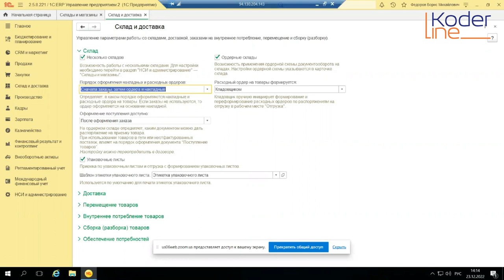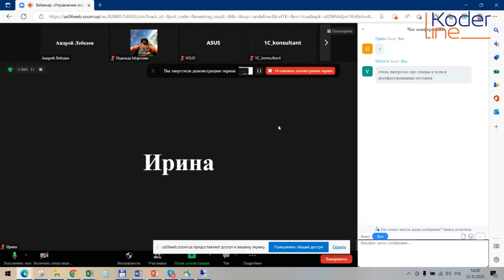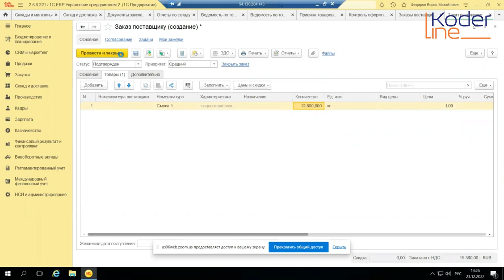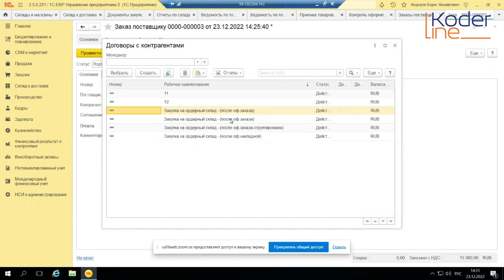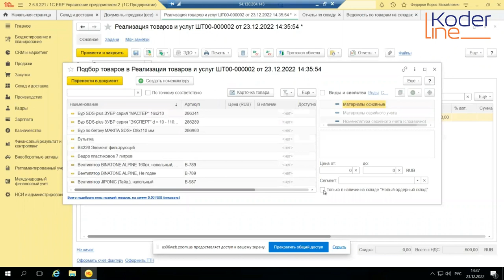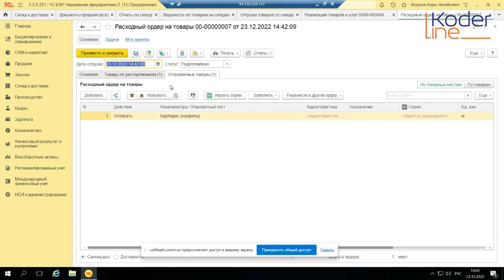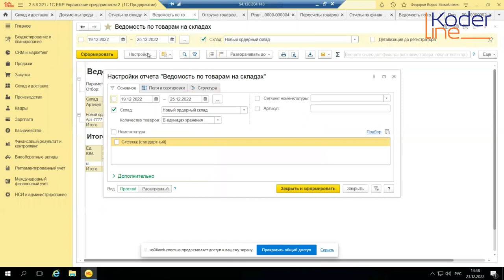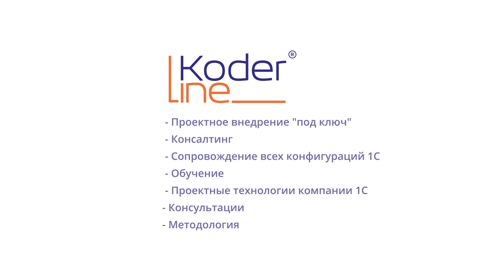Вебинар «Управление складами в "1С:ERP Управление предприятием". Часть 2. Ордерный склад»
Компания «Кодерлайн» провела вебинар «Управление складами в "1С:ERP Управление предприятием". Часть 2. Ордерный склад»

Целевая аудитория
специалисты по управлению складами, специалисты по поставкам, менеджеры SCM

Описание

Вебинар продолжает серию вебинаров, посвященных управлению складом в 1С:ERP. В рамках второй части будут рассмотрены особенности работы с ордерными складами и подводные камни этого функционала. Возможности 1С:ERP позволяют полностью отказаться от бумажного документооборота на складе и перевести складской учет в программу.

Логика работы склада будет продемонстрирована на примерах в программе.

Программа
1. Ордерный склад – зачем он нужен

2. Настройка ордерной схемы

3. Оформление поступления ТМЦ. Настройка договора

4. Оформление отгрузки ТМЦ

5. Перемещение ТМЦ

6. Инвентаризация

7. Контрольные отчеты